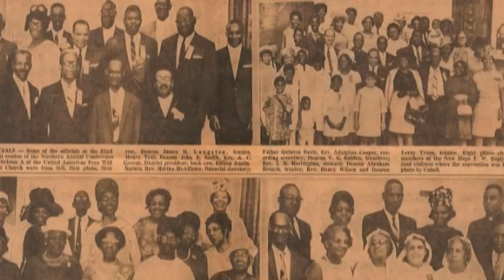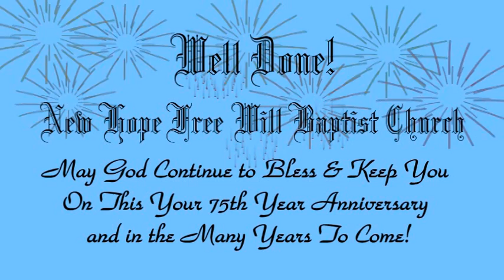New Hope Free Will Anniversary Video-Final Copy-mpeg.mpg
Follow New Hope Free Will Baptist Church on a 75 year journey, in picture and in song, from its early beginnings, through renovation, to its modern beautifully restored sanctuary on the 75th Year Anniversary of this historic church.